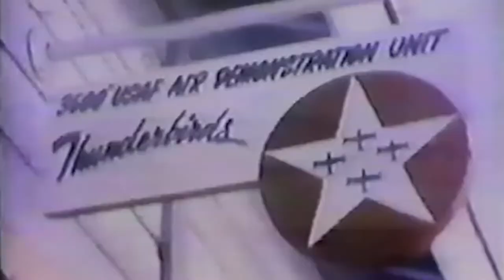Thunderbirds 2022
The United States Air Force Air Demonstration Squadron "Thunderbirds" serve as America’s premier air demonstration squadron, entrusted with the vital mission to recruit, retain and inspire past, present and future Airmen. Introducing the 2022 team.

NELLIS AFB, NV, UNITED STATES 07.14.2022
Video by Tech. Sgt. Laurel Richards